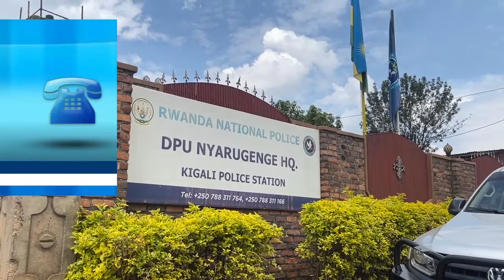Umugabo w'umu motari yasanzwe mu byatsi yapfuye